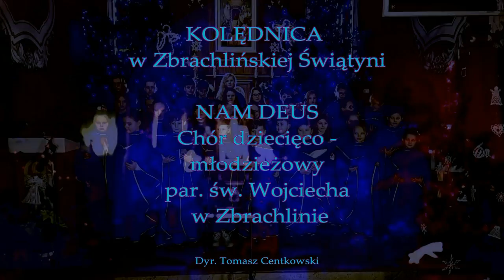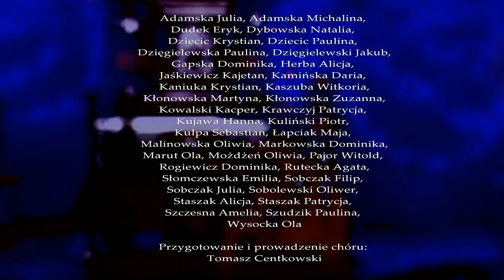Nam Deus - Kolędnica 2016 Zbrachlin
Utwory zaprezentowane przez chór w czasie kolędnicy w parafii św. Wojciecha w Zbrachlinie. Przygotowanie i prowadzenie chóru - Tomasz Centkowski